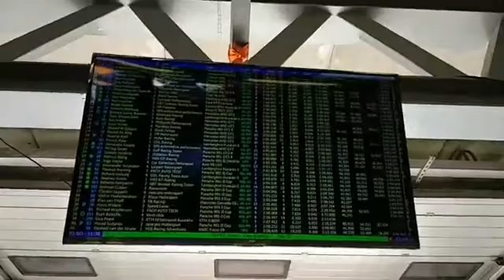【杜拜直擊】帶你行pit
《車主》帶你行PIT